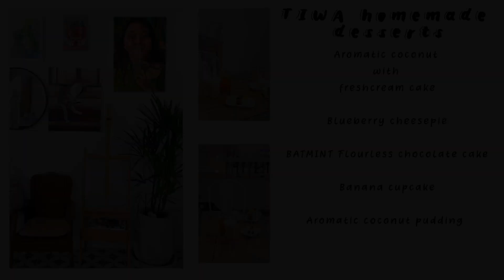“ TIWA homemade desserts “ ค่าเฟ่แต่งหน้าเค้กเองได้ ราชบุรี / Hazel eyes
เป็นรีวิวที่เราตื่นเต้นมากๆ กับ Cafe house เล็กๆที่ทำให้เรารู้สึกอบอุ่นเหมือนอยู่ที่บ้าน และเค้กสไตล์มินิมอลที่แรกในราชบุรี ที่สามารถให้เราแต่งหน้าเค้กได้เอง!!  ตามที่เราต้องการ หลงรักมากไม่ไหวแล้ววว ตื่นเต้นกับการได้แต่งหน้าเค้กครั้งแรกมันก็จะเละๆ หน่อย   พี่เจ้าของร้านใจดีมากๆ สอนวิธีการแต่งหน้าเค้กให้แบบไม่กั๊ก ( สำหรับคนที่ต้องการแต่งหน้าเค้กด้วยตัวเอง ต้องจองล่วงหน้า นะคะ เพราะทางร้านจะเตรีมเค้กที่ อบใหม่ๆไว้ให้ สามารถ inbox เพจร้านได้เลย )
ที่ร้านจะเน้นเมนูเค้กเป็นหลักใครต้องการเค้กอร่อยๆ แนะนำที่นี้เลยอร่อยจริงแบบไม่อวย สำหรับสาวๆที่ชอบเค้กไม่หวานที่นี้คือสวรรค์เลยแหละ ครีมที่ใช้เป็นครีมสดอร่อยมากกกก เดิมแล้วที่ร้านจะรับแค่ออเดอร์เค้กที่สั่งทำเท่านั้น แต่ด้วยความอร่อย ลูกค้าเรียกร้องให้มีหน้าร้าน    พี่ดาวเจ้าของร้านคนสวยของเราเลยใช้บ้านไม้มาตกแต่งใหม่ทั้งหมดทำเป็น Cafe house มีต้นไม้ร่มรื่น คือดีมาก
เมนูที่ร้านมีหลากหลายมากๆ ไม่ได้มีแค่เค้กปอนด์อย่างเดียว เมนูที่นำเสนอเลยใครไปแล้วไม่ได้ลองชิมถือว่าพลาดมากๆ คือเมนูเค้กมะพร้าวอ่อน และยังมีเมนูอื่นๆให้เลือกอีกเยอะ เช่น เค้กช็อกโกแลต,เค้กส้ม, ชีสเค้ก บลูเบอร์รี่   และเครื่องดื่มก็ราคาไม่แรง
🎂 หรือสำหรับคนที่อยากได้เค้กวันเกิด เค้กวันสำคัญต่างๆสามารถสั่งทำได้อยากได้แบบไหนรสชาติไหนสั่งได้เลย
📍 ร้านอยู่ อ.เมืองราชบุรี เสือป่า ซ.2 หลังโรงเรียนราชโบริกานุเคราะห์ เข้าซอยไปประมาณ 100 เมตร ร้านจะอยู่ขวามือหาไม่ยาก
เปิด 09:00 - 18:00 น. (ปิดวันศุกร์)
ติดตามเราเพิ่มได้ใน FaceBook